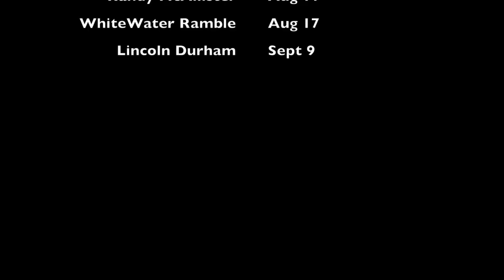Short clips of Bluegrass at Hay Camp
Two Minneapolis bands, Ginstrings and Useful Jenkins rock Rapid City's premier live music venue, Hay Camp Brewing Company.